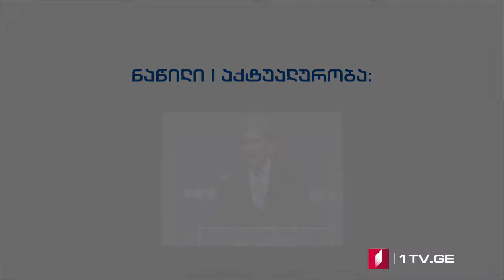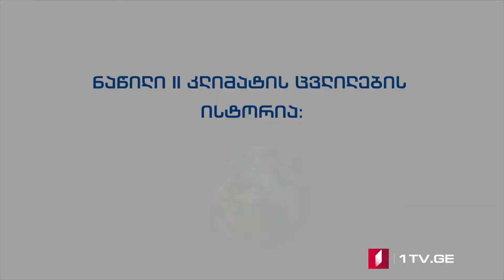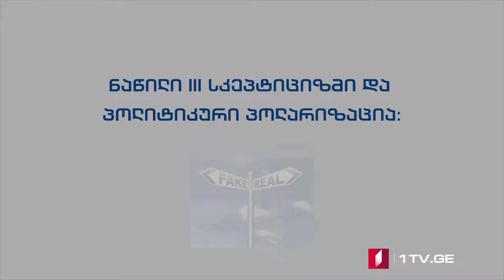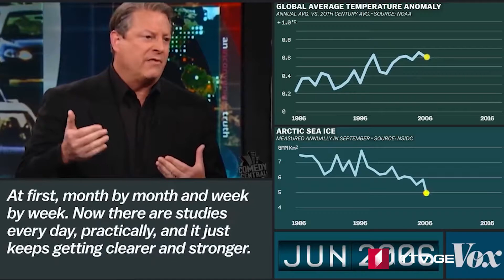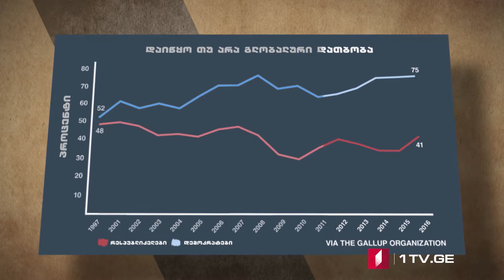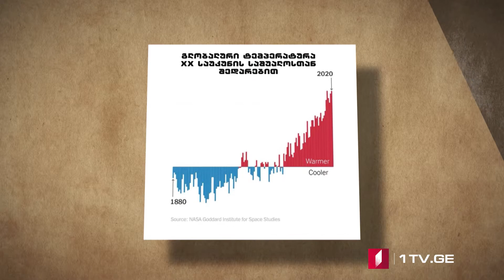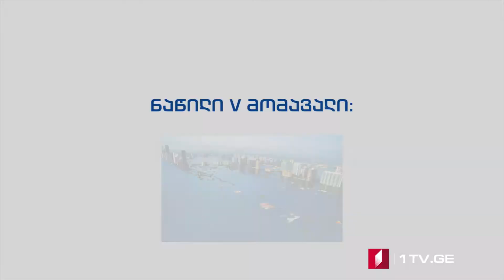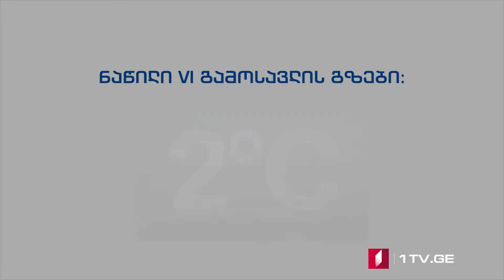42° პარალელი – კლიმატის ცვლილება (გლობალური დათბობა)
2020 წელი კორონავირუსთან ერთად იქცა ყველაზე ცხელ წლად ჩვენი ისტორიის მანძილზე.
სანდრო ცაგარელი გაგაცნობთ, რატომ შეიძლება განადგურდეს ჩვენი ცივილიზაცია საშუალო ტემპერატურის სულ რაღაც 1 გრადუსით მომატების შემთხვევაში.
როგორია დედამიწის მომავლის პროგნოზი - დიდი გამყინვარება თუ დიდი დათბობა. რა უნდა გავაკეთოთ კლიმატის ცვლილების შესაჩერებლად და რამდენი ერთეული წელი დაგვრჩა ამისთვის.

00:00 ნაწილი I - აქტუალურობა
01:04 ნაწილი II - კლიმატის ცვლილებების ისტორია
02:33 ნაწილი III - სკეპტიციზმი და პოლიტიკური პოლარიზაცია
05:35 ნაწილი IV - დღევანდელობა
08:58 ნაწილი V - მომავალი
11:17 ნაწილი VI - გამოსავლის გზები